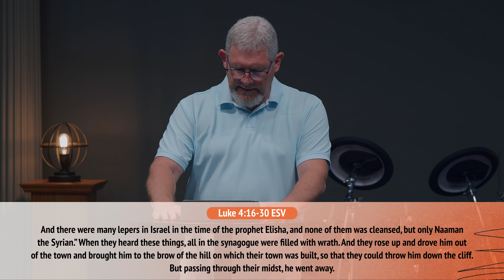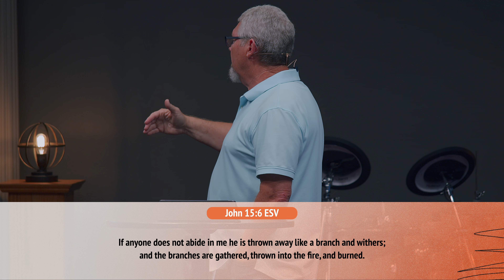The Life of Jesus | Acceptance & Rejection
With all of the preconceived ideas about Jesus floating around and people getting all too familiar with them, we have lost who Jesus really is and what His Church is all about. We can't allow the world to define who Jesus is.

WELCOME!
If you're New Here we want to welcome you into our family!
We also want to connect with YOU!

Have questions?